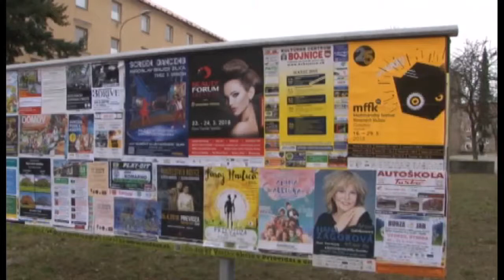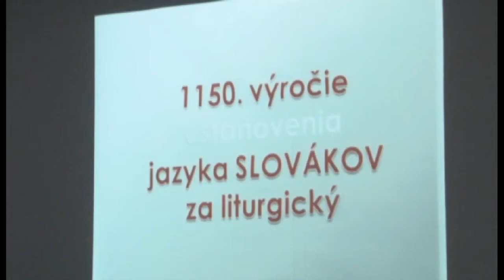Kam skôr za kultúrou?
V ponuke kultúrnych inštitúcií je množstvo podujatí všetkých žánrov. Stane sa aj to, že v jeden deň je ich viac a časovo sa prekrývajú. A to je problém najmä pre tých, ktorí chcú vidieť všetky.